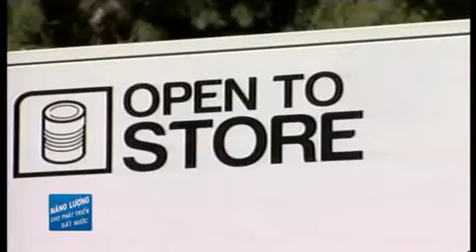Bản tin Dầu khí ngày 25/2/2011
Lọc Hóa Dầu , Hanoi University of Mining and Geology, loc hoa dau, dau khi, bo mon loc hoa dau, giang vien lhd, khoa dau khi, dai hoc, mo dia chat, loc hoa dau chi nhanh vung tau, trung tam giao duc thuong xuyen, 139 phan chu trinh, phuong 2